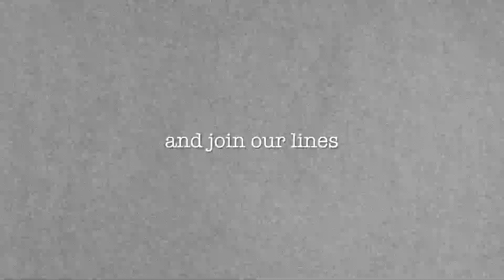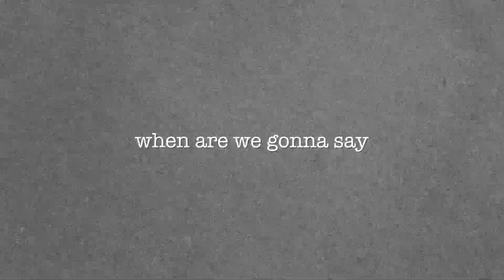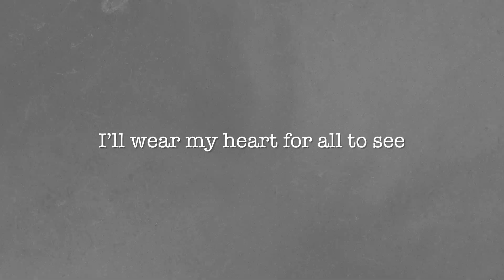Relentless Youth - Exploitation ft. Jan Oblak (lyrics)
From "mini-album" Exploitation (2024)

Vocals: David Guzelj
Guitar: Ambrož Cigale
Bass: Urban Cigale
Drums: Neža Dolmo

Mix: Peter Dimnik
Master: Boštjan Košir Blackbird
Drums recorded at Studio Adergas
Design: Borut Cigale
Video: Neža Dolmo